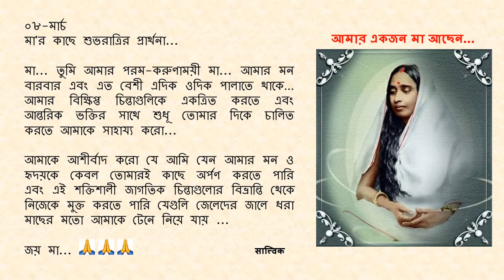০৮-মার্চ - মা'র কাছে শুভ রাত্রির প্রার্থনা...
০৮-মার্চ

মা... তুমি আমার পরম-করুণাময়ী মা... আমার মন বারবার এবং এত বেশী এদিক ওদিক পালাতে থাকে… আমার বিক্ষিপ্ত চিন্তাগুলিকে একত্রিত করতে এবং আন্তরিক ভক্তির সাথে শুধূ তোমার দিকে চালিত করতে আমাকে সাহায্য করো...

আমাকে আশীর্বাদ করো যে আমি যেন আমার মন ও হৃদয়কে কেবল তোমারই কাছে অর্পণ করতে পারি এবং এই শক্তিশালী জাগতিক চিন্তাগুলোর বিভ্রান্তি থেকে নিজেকে মুক্ত করতে পারি যেগুলি জেলেদের জালে ধরা মাছের মতো আমাকে টেনে নিয়ে যায় ...

জয় মা...🙏🙏🙏